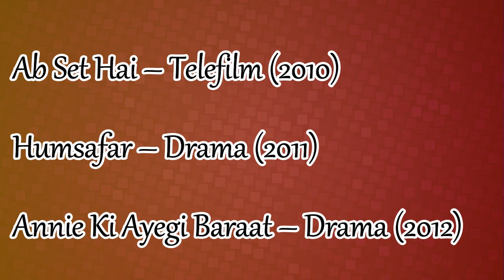Naveen Waqar – Biography, Age, Husband/ex husband, Divorce, Dramas hot pictures 2019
hi viewer
pakistani first entertainment channel